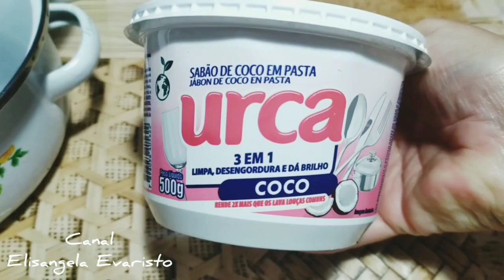🟥SABAO de COCO em PASTA... Uma MEGA_ECONOMIA, Super Facil de Fazer .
Esse Sabao em Pasta Fica Maravilhiso D+ E Espuma Bastante...Removendo assim toda sugeira e Gordura das panelas com Facilidade.

INGREDIRNTES:

500g Pasta de Coco
300ml de Detergente Coco
200g de Sabao Glicerinado do Mercado
2 Colheres Sopa de Bicarbonato de Sodio